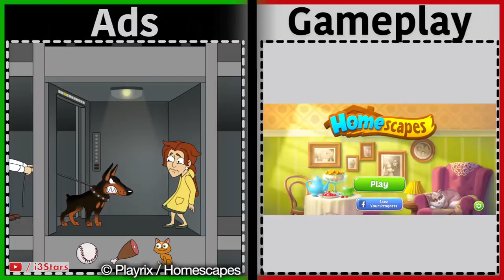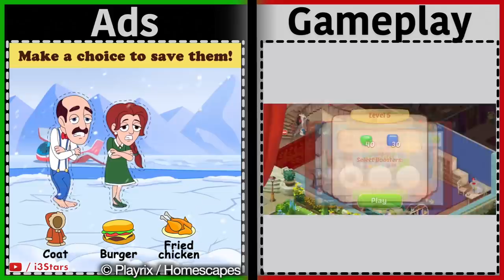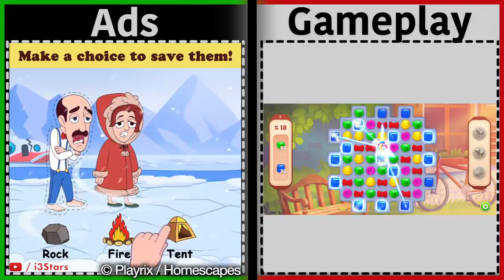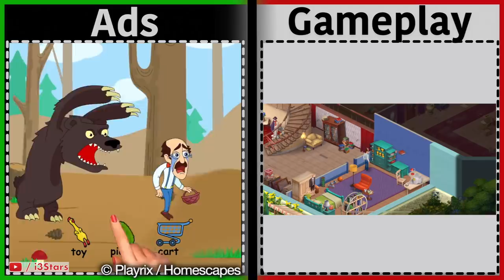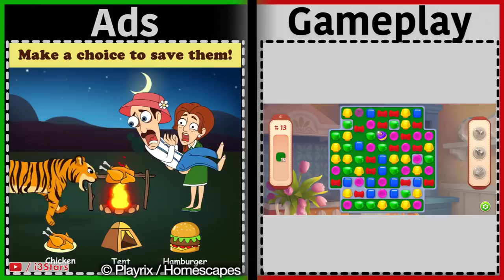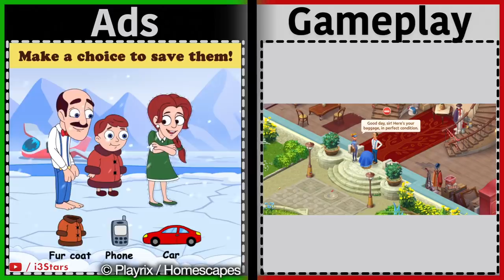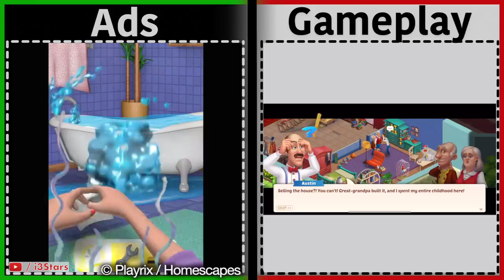Homescapes | Is it like the Ads? | Gameplay